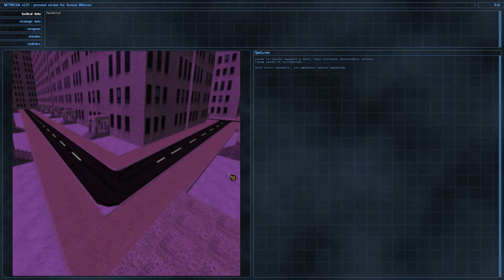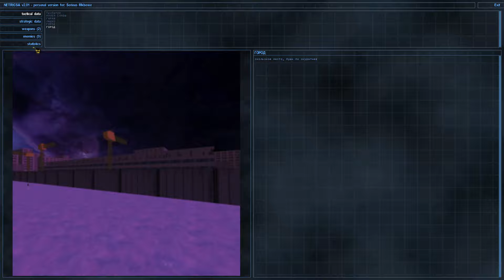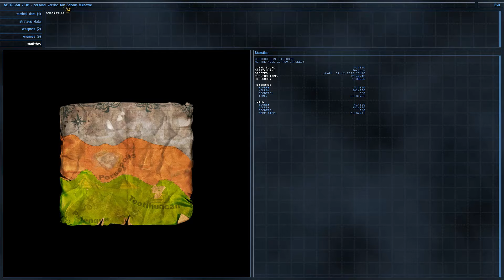Lost (SERIOUS) - Serious Sam Classic The Second Encounter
This is map made by Al7_Nev3 for Serious Sam Classic The Second Encounter. Played on serious difficulty.